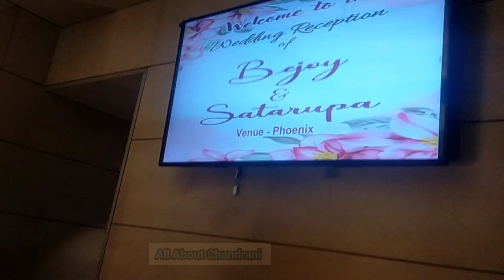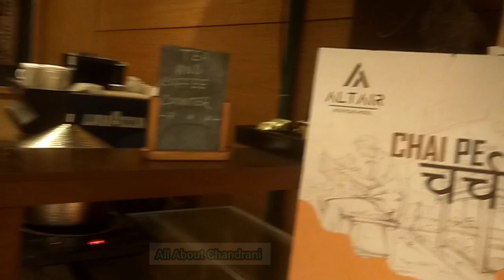Bhagnar Bhaat-Kapor Ceremony And Reception Party At Altair Saltlake